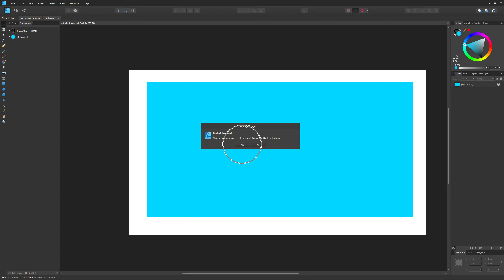How To Enable Dial Support Affinity Designer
Linnet's How To Affinity Designer Guide